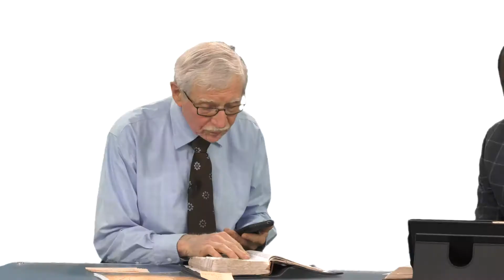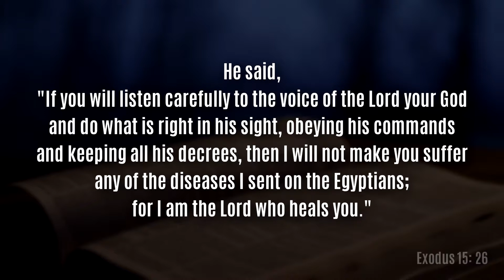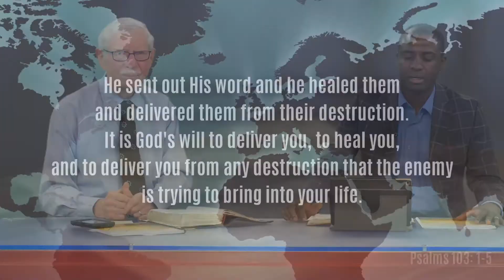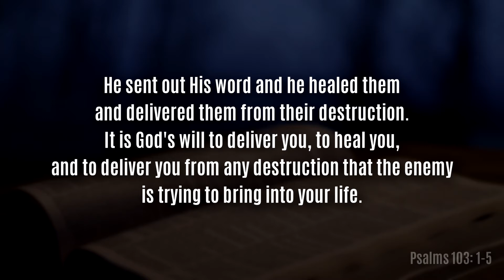Healer Jesus, Dr. Kazumba Charles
Kingdom Insight With Dr. Kazumba Charles and guest Dr. David Pierce. Dr. Pierce was healed of cancer by Jesus Christ. Take a watch